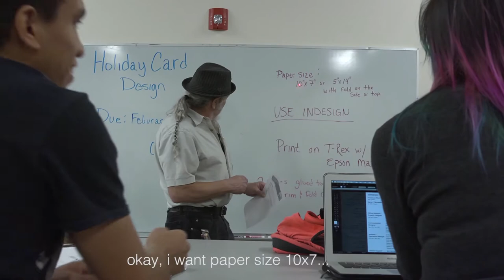Chase Scene: Video Editing and Directing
This is a Chase Scene that I directed, filmed, and edited for my editing and directing class at New Mexico Highlands University.

actors: Maricela Lujan, Jonathan Cordova, Erick Rangel, Tiare Gallegos